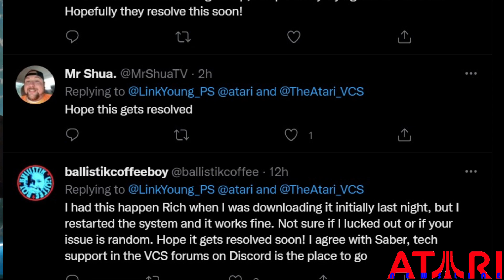Some Atari VCS Users Experiencing Issues Downloading Atari Mania / Atari Newsline Newsflash 10.14.22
On this Atari Newsline Newsflash, I talk about some issues Atari VCS owners are having purchasing & downloading "Atari Mania," which is Atari's newest release (along with Illogika) that helps celebrate Atari's 50th anniversary. This is a 'mash-up' game like Wario Microgames made by Atari, for the VCS, Switch & PC. Some users are having issues & I explain those and talk about Atari's initial response.

BCB